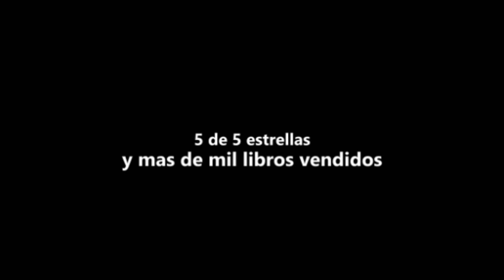Videos de Terror Real 47 l Pasillo Infinito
Te presentamos Videos de Terror Real, lo que veras te dejara impresionado.